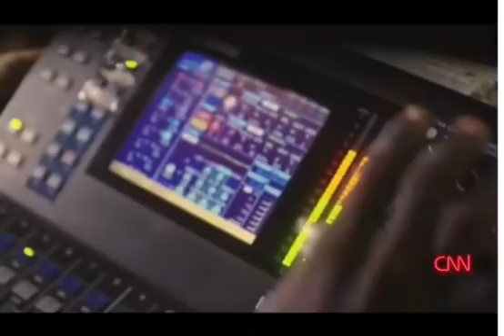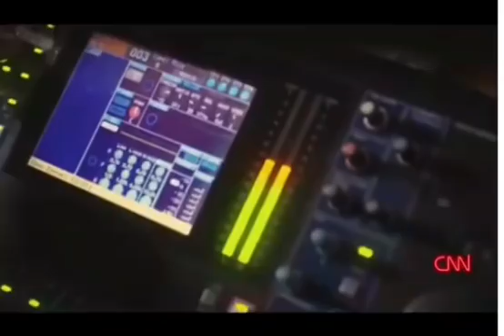CNN JOURNALIST CHRISTIANA AMANPOUR INTERVIEWS AKUMAA MAMA ZIMBI.....